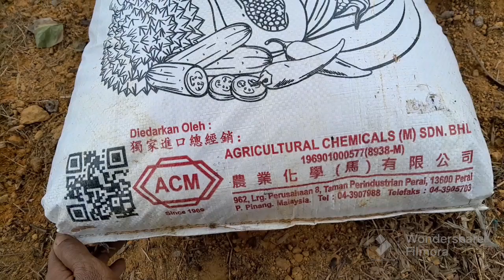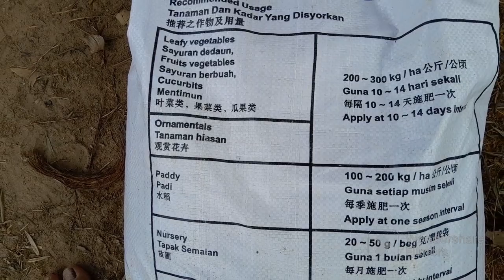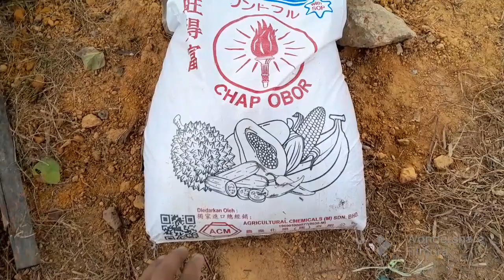Nak Cuba guna Baja Semi Compound Fertilizer : Wonderful 8888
Menggunakan baja semi compound fertiliser seakan kandungan baja kopi Ini jenama Wonderful 8888 untuk durian. Harganya RM 90 c Seguni berat 25 kg edaran ACM. Warna dan bau seakan baja Real Strong.

TQ